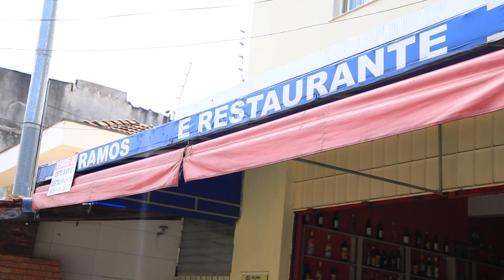ENTREGA 4º PRÊMIO, SÃO PAULO DÁ SORTE DIA 14.02.2021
O SIDNEI LUIS MOREIRA ganhou sozinho o 4º Prêmio  do domingo, dia 07/02/2021. Confira!

Nos acompanhe no TikTok: spdasorte